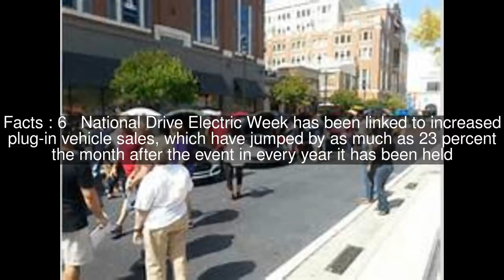National Drive Electric Week Top #6 Facts